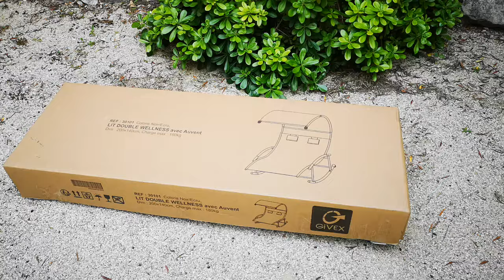Montage du HAMAC Double WELLNESS à bascule - Société GIVEX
Nous vous présentons la vidéo en accéléré du WELLNESS afin de faciliter pour vous le montage du produit et faire des heureux pour les moins avertis !
Référence 30101